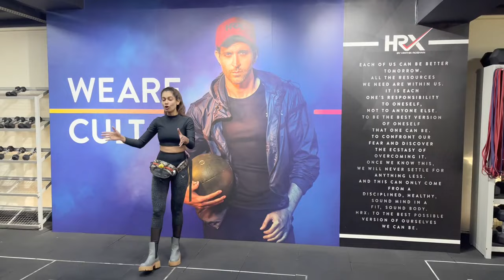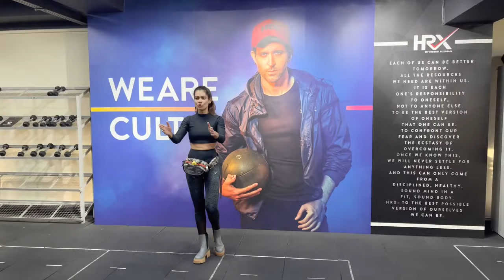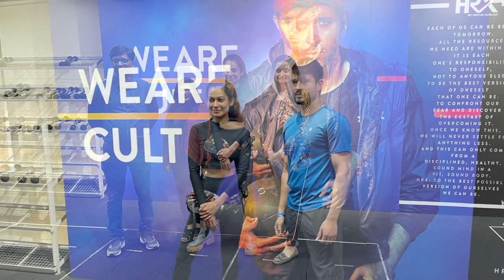Why I supported hrx in vocalforlocal campaign ❤️ Payal Rohatgi